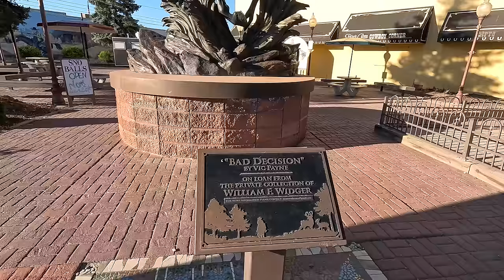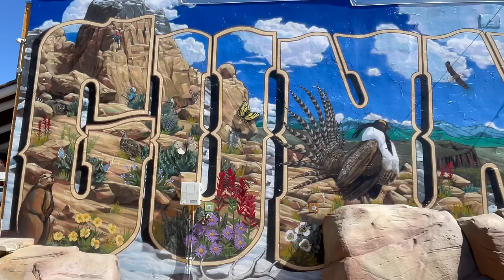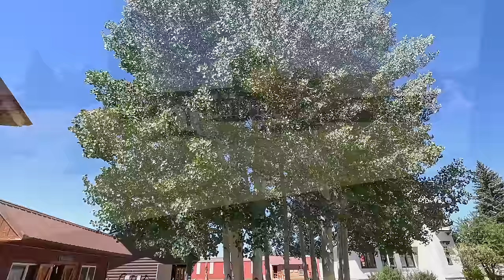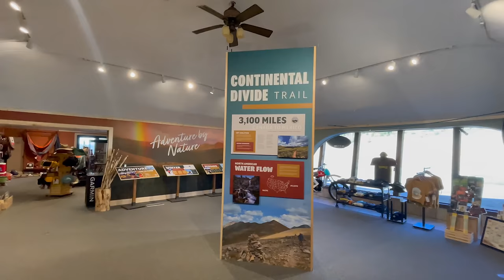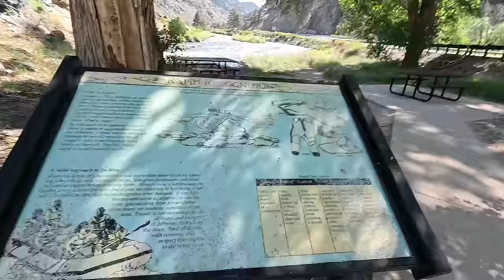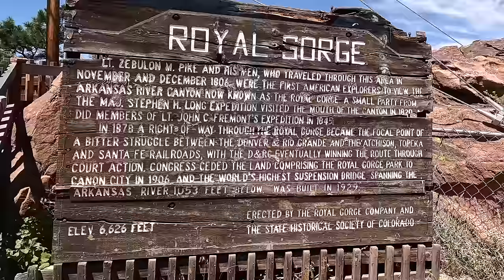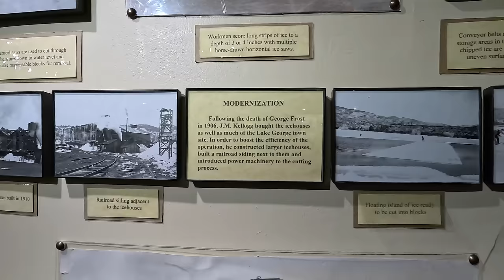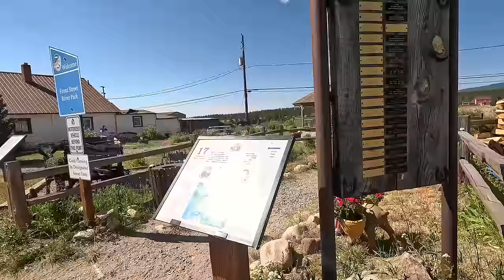Ride of a Lifetime: Thrilling (250-Mile) Colorado's Highway 50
Ride of a Lifetime: Thrilling 250-Mile Adventure on Colorado's Highway 50
Join me on an exhilarating journey along Colorado's historic Highway 50 in our latest road trip adventure! From the charming streets of Montrose to the breathtaking heights of the Royal Gorge Bridge, and all the way to the quaint town of Fairplay, we cover an epic 250 miles packed with stunning mountain passes, scenic vistas, and hidden gems.

🚗 Starting in Montrose,  the town's rich history and its doorstep to the natural wonders of the Black Canyon of the Gunnison. The journey then takes us through mesmerizing landscapes that boast a perfect blend of beauty and wilderness,

🏞️ As I navigate through the heart of the Rocky Mountains, each turn presents a new panorama, from lush valleys to rugged peaks. known for its artistic flair and historic charm, and Gunnison, a paradise for outdoor enthusiasts.

🌉 The highlight of our trip is the Royal Gorge Bridge – an engineering marvel that offers awe-inspiring views and a rush of adrenaline. Standing over the Arkansas River, it's a spectacle not to be missed, providing a perfect backdrop for some of our most thrilling moments.

🏔️ Moving towards Fairplay,  into Colorado's rich mining history and explore the preserved heritage of this region. Fairplay, the gateway to South Park, offers a unique blend of historical and natural attractions, making it a fitting end to our monumental journey.

💬I have packed this video with travel tips, historical insights, and personal experiences to help you plan your own adventure on Highway 50. From high-energy moments to emotional reflections on the natural beauty and cultural richness of Colorado, this road trip is truly a once-in-a-lifetime experience.

Music Provided From:
On My Way Home - 126ers

Audiio music license Artist Name: Adam Simons
Song Name: Rain And Thunder (Instrumental)
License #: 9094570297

Artlist Music Licensed by RVerTV Music
Licensed by RVerTV Owner - russell